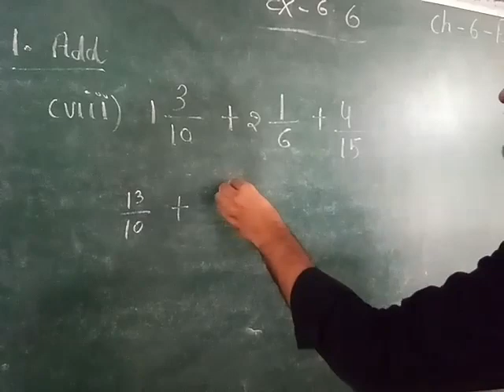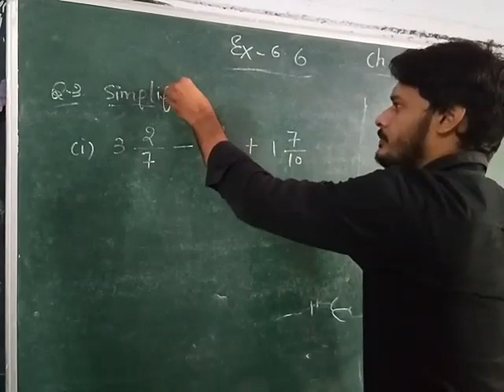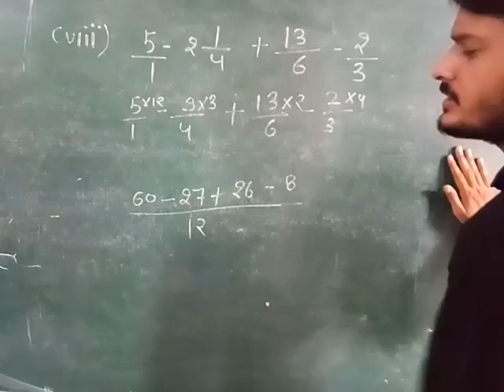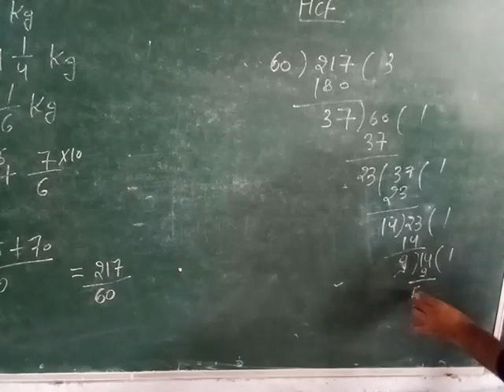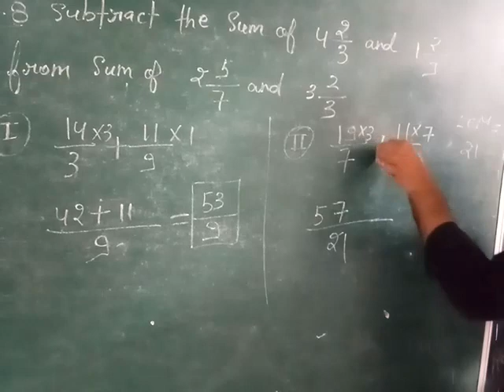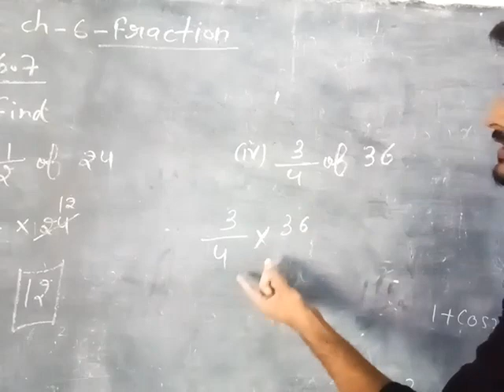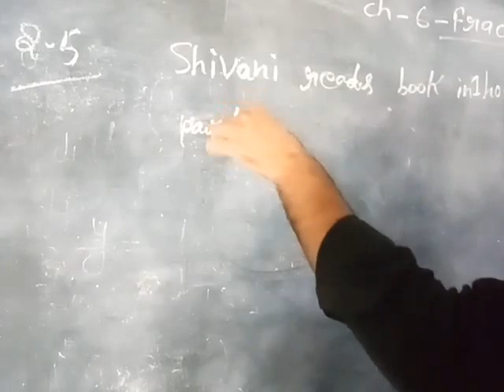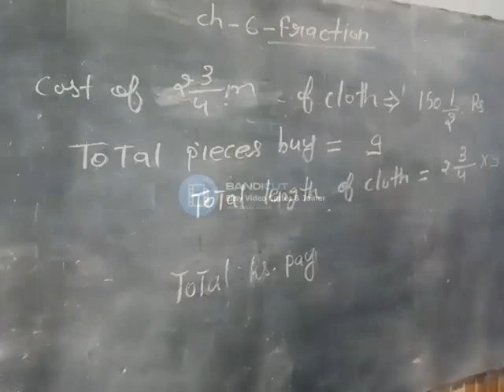CLASS 6, MATH, CH 6, FRACTION, EX 6.6 AND 6.7